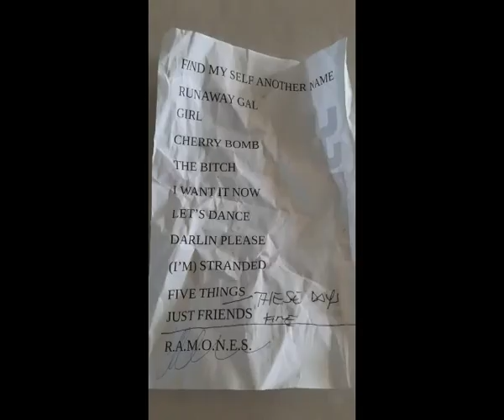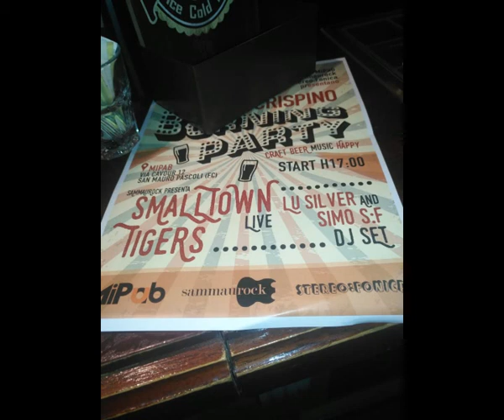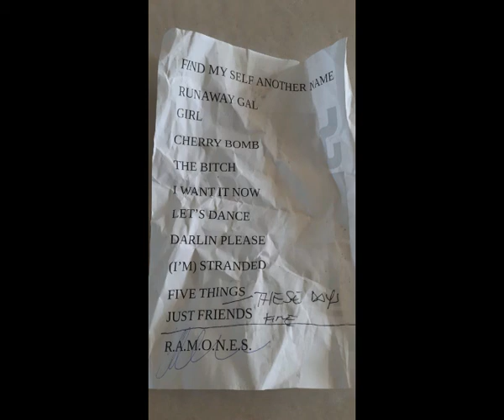SMALLTOWN TIGERS//2019-10-25 SAN MAURO PASCOLI, ITALY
SMALLTOWN TIGERS

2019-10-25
SAN CRISPINO BURNING PARTY
SAN MAURO PASCOLI, FC, ITALY

FIND MYSELF ANOTHER NAME
RUNAWAY GAL
GIRL
CHERRY BOMB (the runaways cover)
THE BITCH
I WANT IT NOW
LET'S DANCE (ramones cover)
DARLIN PLEASE
(I'M STRANDED)
FIVE THINGS
THESE DAYS
JUST FRIENDS

RAMONES (ramones cover)
CHERRY BOMB